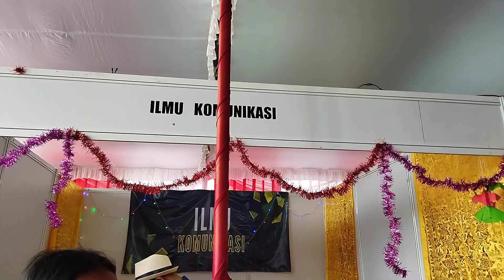TARIK TALI DAPAT UANG